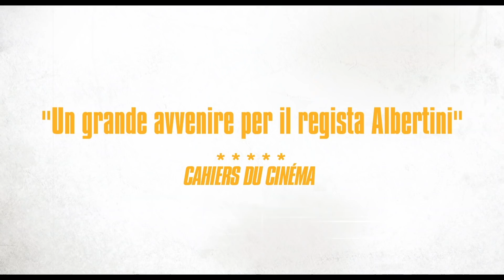Manuel - Il trailer ufficiale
Dedicato a tutti i Manuel di tutte le periferie, quelli che nella vita devono "fa' er doppio della fatica" se non "er triplo".